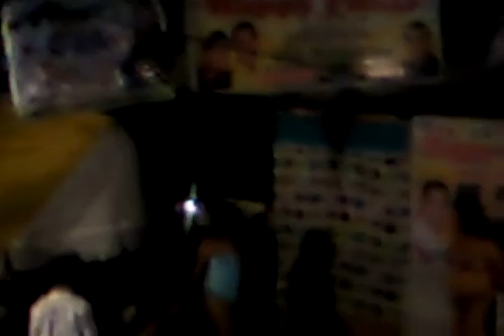Swim Wear - Candidates #4 to #7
Bb. Piggy Babes Universe 2012
Fiesta Celebration of Barangay 565, Sampaloc Manila

The Barangay Organizers still pushed through with the program despite the strong rain caused by the upcoming Typhoon "Ambo".

I wasn't able to video all the Categories of this pagent due to continues rain that day. And due to continues down pour of rain that friday night, the program was cut short, and wasn't able to proclaim the winning candidate.

Date : June 01, 2012 (9:00pm - 12:00MN)